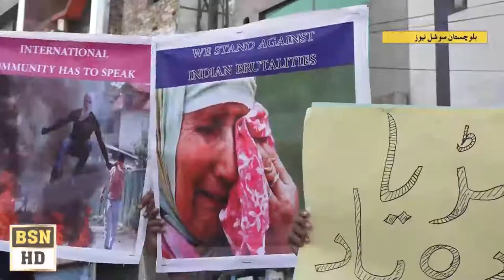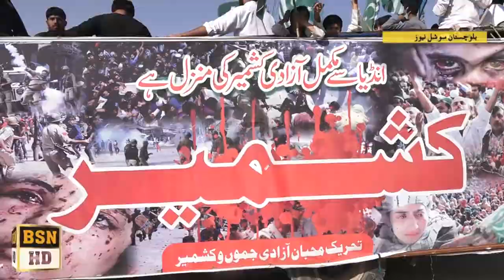Kashmir Really In Quetta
Kashmir Rally In Quetta